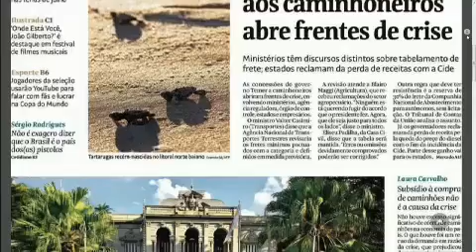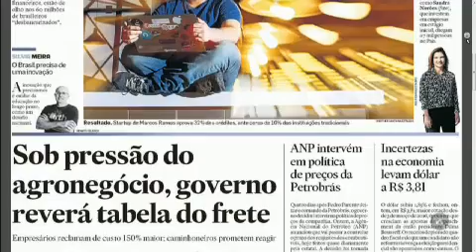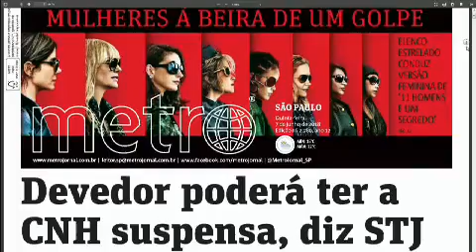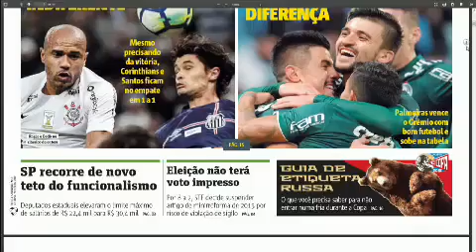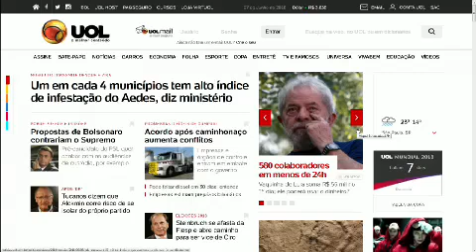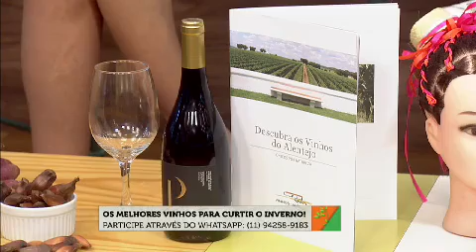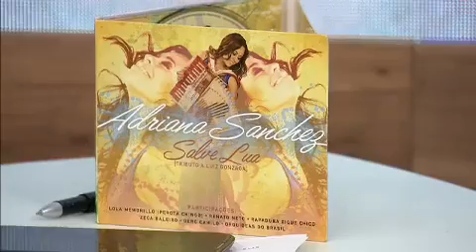Bem da Terra